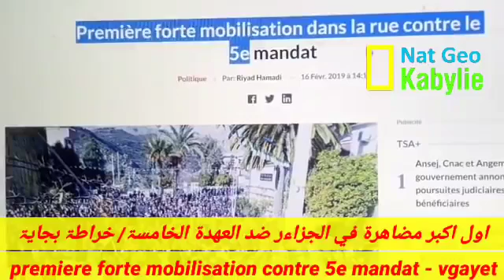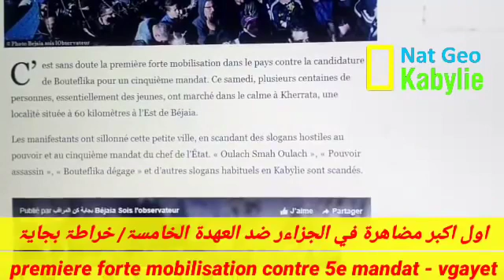اول و اكبر مسيرۃ ضد العهدۃ الخامسۃ في بجايۃ 1er forte mobilisation contre 5e mandat